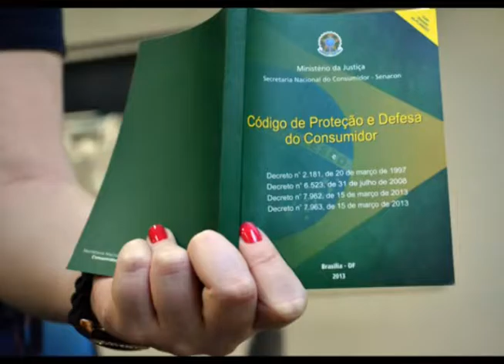Procon de Sapiranga alerta consumidores